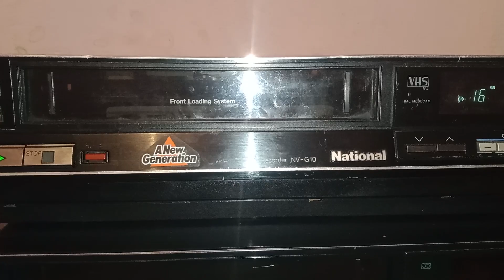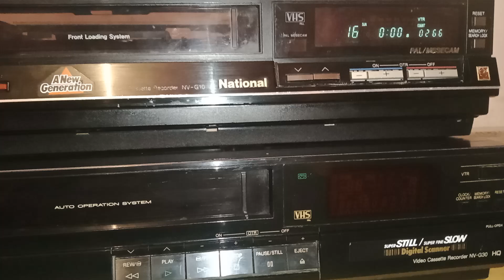Pc vcr sell national g10 for sell 6375682493